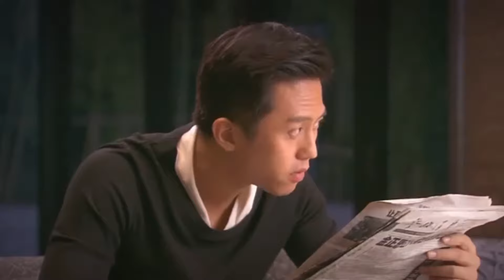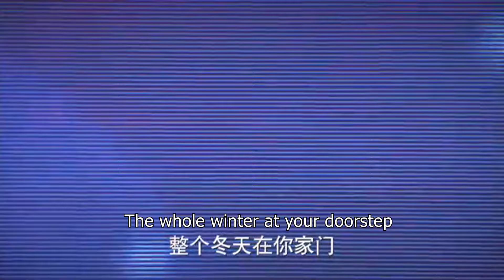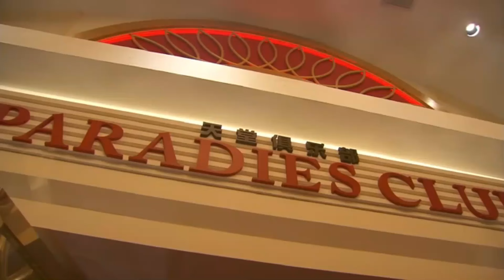FULL| Girl missed her bus but didn't expect a fortuitous lift from the president changed her fate!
DRAMA NAME: Ten Years of Love